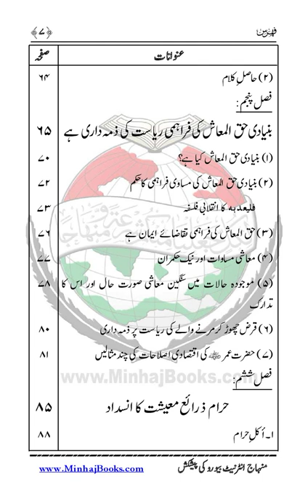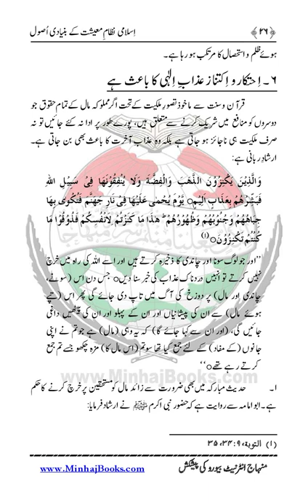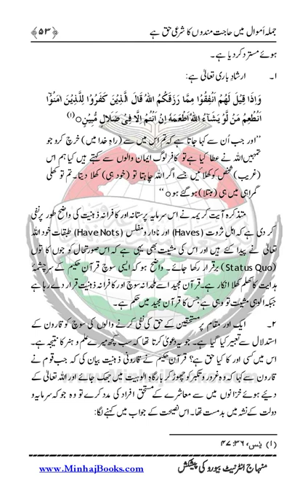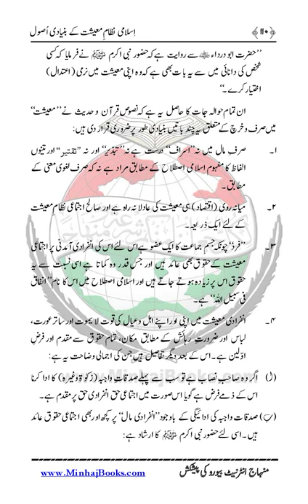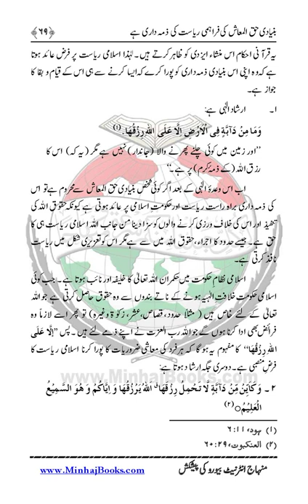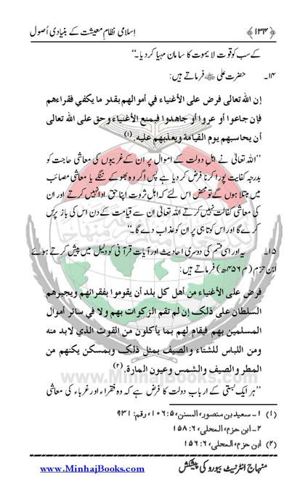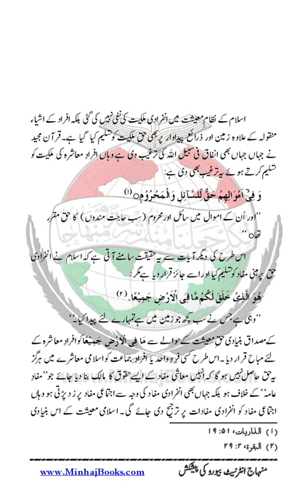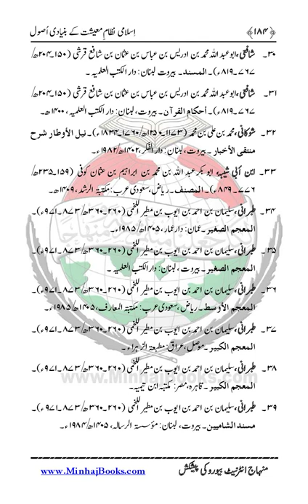Islami Nizam E Maeeshat |Dr Muhammad Tahir ul Qadri| Minhaj ul Quran @Minhaj-ul-Quran International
SolutionsInQuranIslami Nizam E Maeeshat

Quran Stories,
Islamic Stories,
Prophet Stories,
Prophet Muhammad,

EngineerMuhammadAliMirza
bilali habeşi
ilk ezan
bilali habeşi ezan
bilal ezan
film sahneleri

islamic video
true story
allah ho akbar
قران
قران كريم

Merciful Servant,
iLovUAllah,
Muhammad Allah
Ahmed, Giasuddin
Allah
Allah (hu) akbar
amal
Anno Hegirae
Armenian Genocide
Dome of the Rock
Eid al-Adha
Eid al-Fitr
faqir (fakir)
Hasbuna Allah

Quran Recitation,
Quran Sharif,
Quran Pak,
Quran Translation in Urdu,
Quran Lofi,

فری قرآن ایجوکیشن
EngineerMuhammadAliMirza(CompleteLecturesChannel)
EngineerMuhammadAliMirza - OfficialChannel